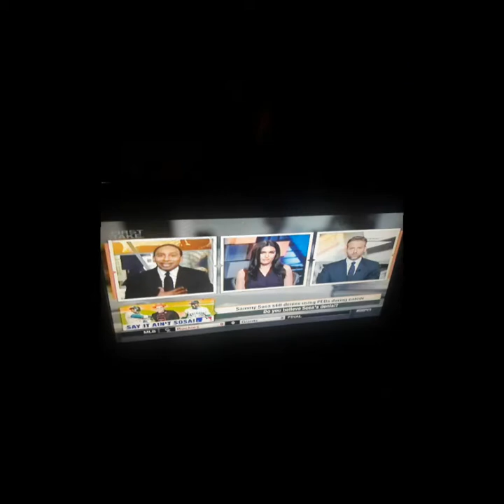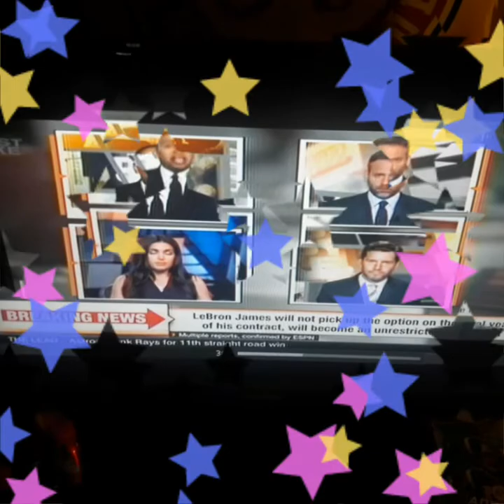I Watched First Take On 6/29/18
Molly Qerim Stephen A Smith And Max Kellerman